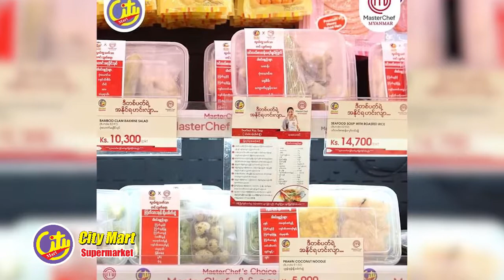City Mart - အပိုင္း(၂)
ဒီတစ္ခါမွာေတာ့ ျမန္မာႏိုင္ငံရဲ႕ အေအာင္ျမင္ဆံုး လက္လီအေရာင္းဆိုင္လုပ္ငန္းႀကီး တစ္ခုျဖစ္တဲ့ City Mart ရဲ႕အေၾကာင္း၊ အပိုင္း(၂) ကို တင္ဆက္ေပးသြားမွာျဖစ္ပါတယ္။

City Mart အေနနဲ႔ Master Chef တီဗီအစီအစဥ္မွာ ဘာေၾကာင့္ပါဝင္ျဖစ္ခဲ့သလဲ၊

City Mart ေတြမွာ Master Chef Winner ေတြရဲ႕ ဟင္းလ်ာေတြကို ဘာေၾကာင့္ တင္ေရာင္းေပးျဖစ္သြားတာလဲ စတာေတြကို City Mart က Marketing Director ေဒၚေမဇင္စိုးထက္က ရွင္းလင္းေျပာျပေပးထားတဲ့အျပင္

City Mart ေတြမွာ ကုန္ပစၥည္းအမယ္သစ္တင္ေရာင္းခြင့္ ရဖို႔ ခက္ခဲတယ္ဆိုတာနဲ႔ ပတ္သက္ၿပီးေတာ့လည္း ဘာေၾကာင့္ ဘယ္လိုျဖစ္ရတယ္ဆိုတာကို သူက ခေရေစ့တြင္းက် ရွင္းျပသြားပါတယ္။